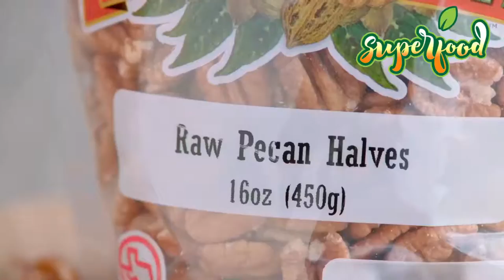PECANS Health BENEFITS & Properties 💚 100% Herbalism Vegan food benefits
PECANS Health BENEFITS & Properties 💚 100% Herbalism Vegan food benefits ▶ Plant Based SUPERFOOD | Medicinal plants 💚 100% Natural

WHAT CAN IN FIND IN THIS CHANNEL?
We talk about natural health and alternative medicine and how u can heal yourserlf having good nutrition habits with best superfoods
Having a plant based diet and eating medicinal plants you can have good health care while u keep vegan
Our content is always arround superfood and their holistic healing natural properties based in proven herbalism studies